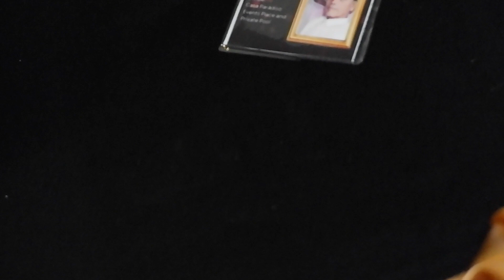Augustin's 70th Birthday Video Highlights